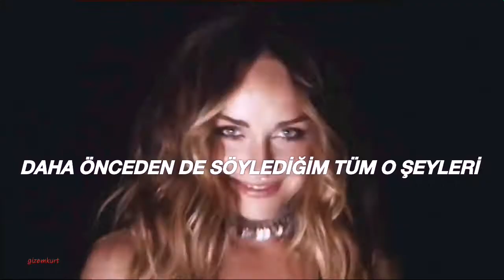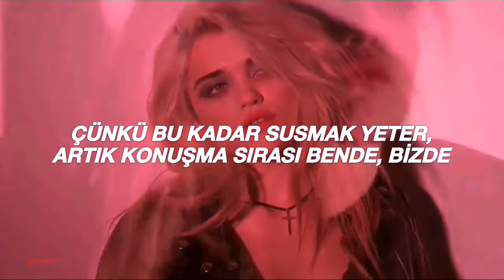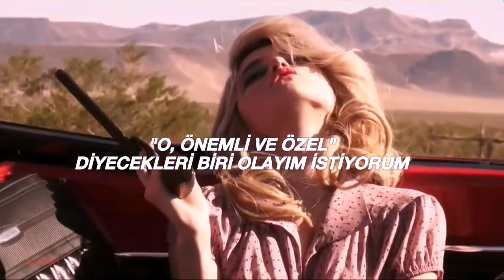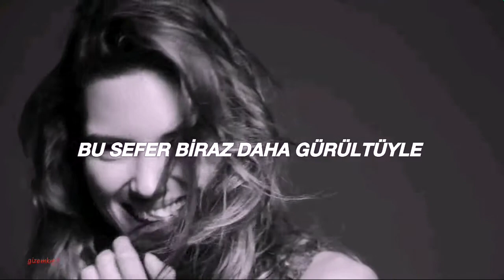Emeline - Hush (Türkçe Çeviri)